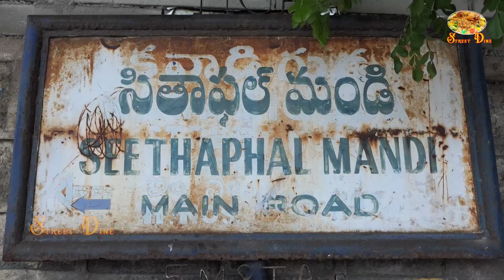Cheapest Roadside Unlimited Chicken Biryani,Only 80 Rupees | Indian Street food | Street Dine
Addrass :- Tarnaka, OPP RTC Hospital,OU Old Campus, Seethaphalmandi,Hyderabad

Zurbian Chicken Mandi
• Zurbian Chicken M...

Ghevar Malai | Rare Indian Street Food
 • Ghevar Malai | Ra...

Happy to Serve You / Cheapest Roadside Unlimited Meals
• Happy to Serve Yo...

World Famous Hyderabadi CHICKEN BIRYANI
  • World Famous Hyde...

World Famous Hyderabadi Reshedaar Chicken Haleem
 • World Famous Hyde...

Ghee Kaju Rice Recipe | Kaju Pulao
  • Kaju Rice Recipe ...

Pork Cutting / The Skill Of Cutting / Pig Cutting Process
  • Pork Cutting | Th...

MAKING OF famous Vegtable BIRYANI
  • MAKING OF famous ...

Hyderabadi Bagara Rice Making for 1000 People
  • Hyderabadi Bagara...

Hyderabadi Special Chicken Biryani
• MustSeeThis​ | B...

Hyderabadi Special Mutton Biryani
  • Hyderabadi Specia...

Amazing Cooking Egg Puffs Making in Bakery
  • Amazing Cooking E...

Golden Chicken 65 Recipe
  • Golden Chicken 65...

Toddy palm Wine, Toddy Sap in Village
  • How To Make Palm ...

Arabian Mandi Rice Making
  • Arabian Mandi Ric...

Cheapest Hyderabad Roadside Unlimited Meals
  • Cheapest Hyderaba...

The BIGGEST Dosa in Hyderabad | 70 MM Dosa
  • The BIGGEST Dosa ...

Hyderabadi Mutton Marag | Muslim Foods
  • حیدرآبادی کا کھان...